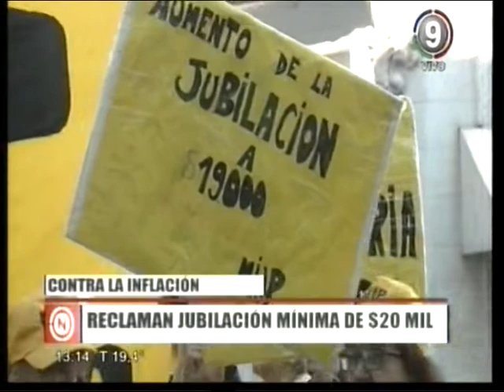Canal 9 Bahía Blanca -Marcha de jubilados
Se realizo la segunda marcha nacional de jubilados y pensionados en Bahía Blanca como en todo el país.